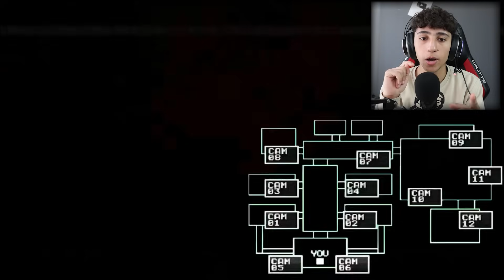EN KORKUNÇ PEPPA PİG.EXE VİDEOLARI !! (Sakın İzlemeyin)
Ben Onur Umur EN KORKUNÇ PEPPA PİG.EXE VİDEOLARI !! (Sakın İzlemeyin) videom ile karşınızdayım, , eğlenceli ve komik bir video oldu iyi seyirler.

Merhaba Ben Onur Umur , Youtube Türkiye benim en büyük tutkum, bur da dev gibi bir Onur Umur ailesi için her gün yeni video yüklüyorum. Kanalımda oyun gaming , eğlence , challenge , komedi , şaka , şarkı , vlog , montaj , tepki ve benzeri bir sürü  video paylaşıyorum. Bunları yaparken çok eğleniyorum ve bir çok komik anlar eğlenceli anlar yaşıyorum.